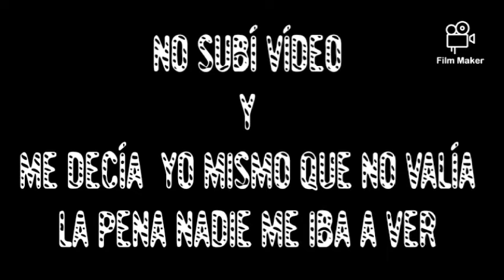100 suscribtores gracias familia